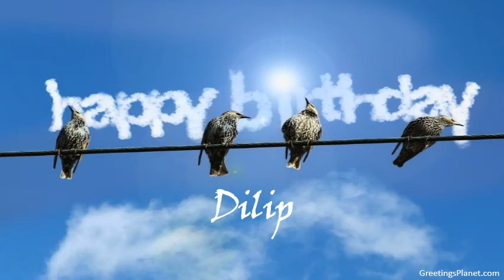Happy Birthday to Dilip